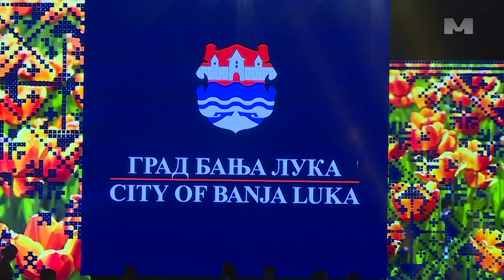Banjaluka obilježava krsnu slavu Spasovdan